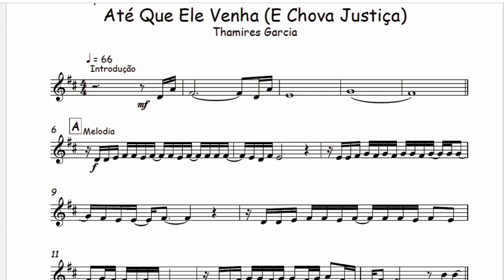Até Que Ele Venha - Thamires Garcia🎺Partitura Melódica Trompete, Trombone, Violino, Viola, Cello🎼